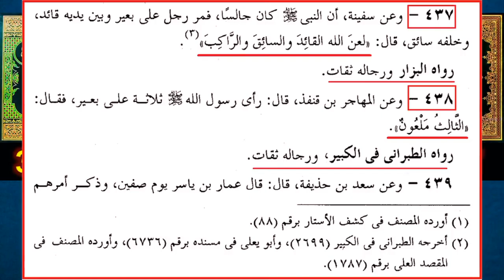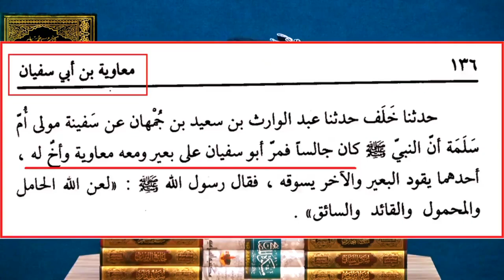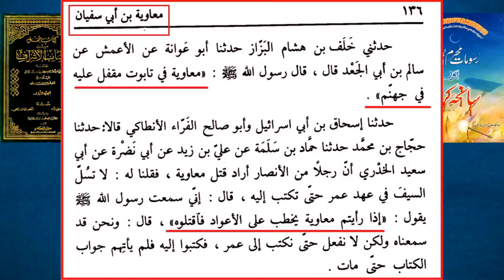NABI ﷺ ka Abu Sufyan aur Ameer Muawiya per LANNAT karne wali HADEES ki HAQEEQAT | Engr. M. Ali Mirza